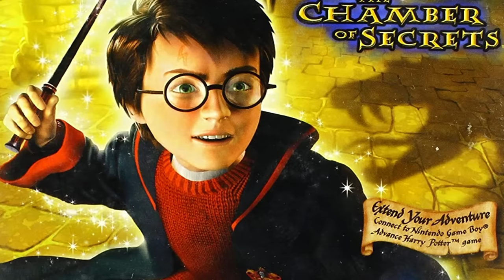¿Qué Diablos con Spider-Man 3 de PSP/PS2/Wii?